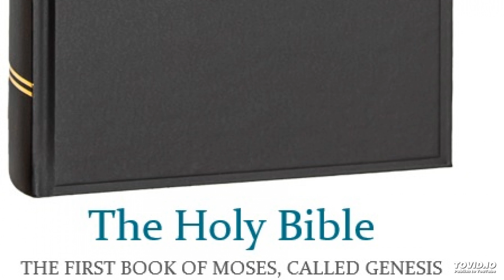The Holy Bible – The first book of Moses, called Genesis 1.